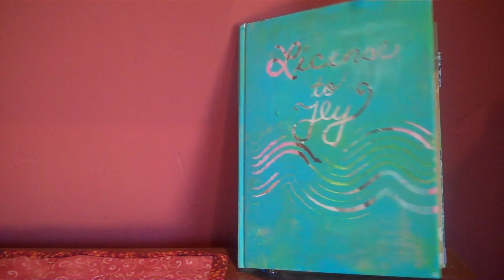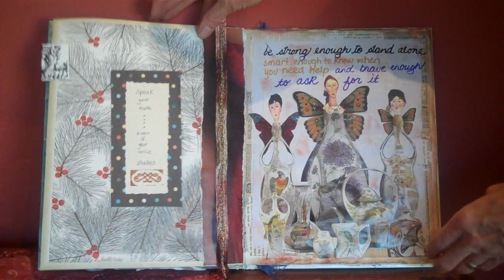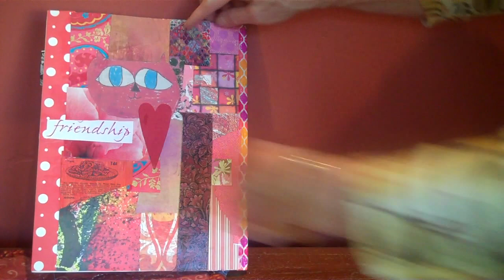Mixed-Media Altered Book "License to Fly"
This is a hardcover book that I altered with acrylic paint, collage, stencils, tape, ribbons, fabric and markers.  It contains inspirational quotes and was done as a gift for a friend in January 2015.